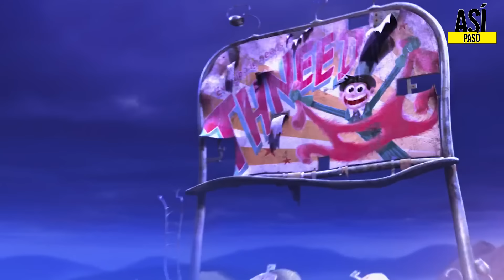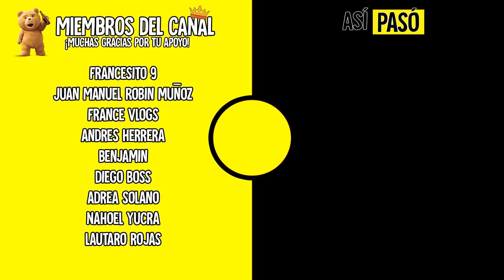EL LORAX RESUMEN EN 9 MINUTOS